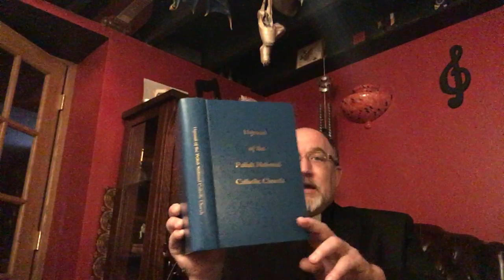Deacon Jim on Music, Part 2: "Hymn of Faith"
Deacon Jim Ploskonka of St. Mary's PNCC in Parma, OH offers a second installment in his view on music series, where he deconstructs popular hymns that are sung in parishes of the Polish National Catholic Church. This selection, based on the "Hymn of Faith" or, "Hymn Wiary", is the hymn that often opens Holy Mass in many National Catholic Churches.